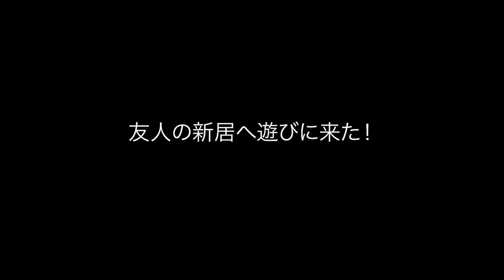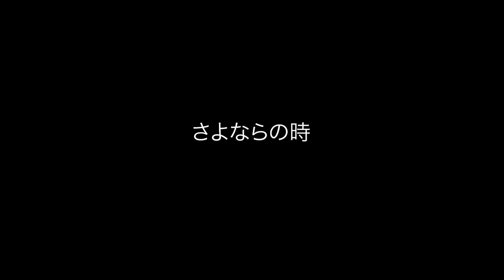1：10秒辺りから見て！ 夫婦でビーチ飲みながら未来予測が当たり過ぎてヤバい動画 2019年】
先日、勢いで買ってしまったNewサーフボードの初乗りに行ってきた！
これはすっごい良い板と出会っちゃったかも！？
そして夜の九十九里ビーチで夫婦飲み会。この夏の旅の計画を語っています。